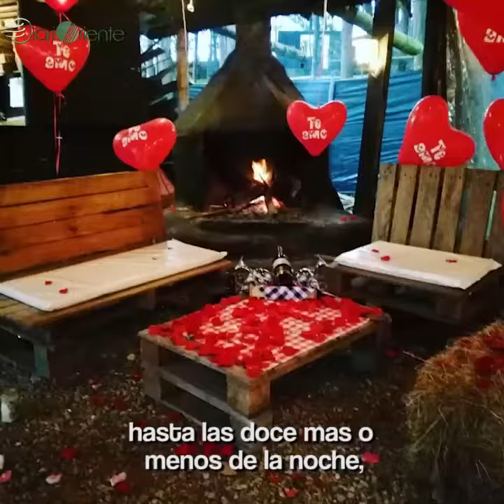Minigolf Hoyo 19, uno de los lugares más innovadores en el Oriente Antioqueño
Recomendado DiariOriente